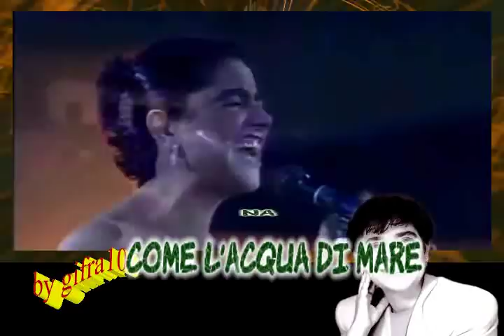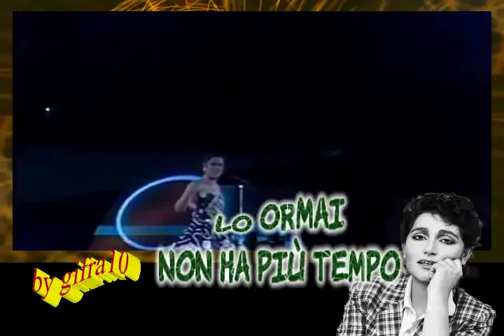Mia Martini - Donna (karaoke - fair use)